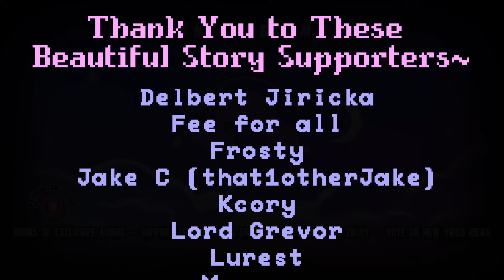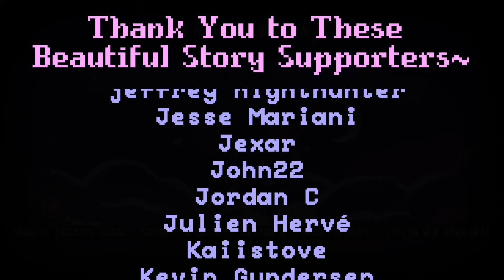Jealous Witch Curses You After You Reject Her! Can Your Girlfriend Help?✨[Jealous Girlfriend ASMR]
After turning down a witch girl who wanted to date you, she turns you into a cat in a jealous fit of rage! You're run back to your girlfriend in this ASMR RP, who is also a witch, but she needs to vent a little before turning you back. After all, one of her rivals did this to you!

"I can't BELIEVE she would do this! Of all the nerve... Ugh! What is WRONG with her!? Just because you were already dating me...!?"

Eeek~! You have some jealous witches fighting over you and you're transformed into a cat~!

I don't do a lot of animal transformation videos, but I wanted to try one...~! Just as a heads up, there is some angry whisper shouting so some parts of this audio don't feel very ASMR~! This was my idea for Halloween, but it wound up not feeling very spooky so I left it~

XOXO
-Selude

︵‿︵‿୨♡୧‿︵‿︵

♥  CHAPTERS:
00:00 I wish I had someone like you...
01:56 Your girlfriend is really no good for you...
04:12 The part where you're turned into a cat!
05:30 A Such a cute kitty!
08:10 Jealous girlfriend rants...~! How dare she!?
10:54 Being human again!

︵‿︵‿୨♡୧‿︵‿︵

♥  WHAT KIND OF ASMR RP IS THIS~? ANY WARNINGS FOR THE ROLEPLAY~?
Angry cat noises (that are foley sounds, not recordings), some jealous witch threats, angry ranting, someone is called the b word~! :O And there's a censored f bomb~ (I don't usually swear so I wanted to warn you...~)

︵‿︵‿୨♡୧‿︵‿︵

♥  WAIT, WHAT DO THE ACRONYMS MEAN~?
This story is an F4A ASMR RP. F4A meaning the audio has a female speaker for all listeners. The ASMR is a softly spoken romance story with background ambiance, set in a fantasy world~! And the RP is roleplay~! Because of the voice acting choices, this is an anime RP as well. Thank you for listening, I hope this story I wrote for you works as a great sleep aid~!

♥  IS THIS ASMR~?
That's up to you~! I am personally triggered by softly spoken, imitate dialogue in an audio. (Bonus if it's an audio RP~!) There are whispers and ear to ear (binaural) dialogue. The story is very softly spoken, and I hope it gives you some nice ASMR tingles. And if it doesn't, I hope it helps you relax and fall asleep~

︵‿︵‿୨♡୧‿︵‿︵

︵‿︵‿୨♡୧‿︵‿︵

♥  CREDIT AND THANKS:
Thanks to my beautiful Patrons who support me~!

Thank you to Tabletop Audio, for providing amazing background ambiance and music for my RPs~

︵‿︵‿୨♡୧‿︵‿︵

Copyright, in relation to a work, means the sole right to produce or reproduce the work or any substantial part thereof in any material form whatever and includes the sole right to produce, reproduce, perform or publish any translation of the work.

Please note that the thumbnail for this video may feature AI-generated art, which is free from copyright restrictions. (This is due to the artwork being sourced from third-party sites that occasionally feature AI-generated images unknowingly. While efforts are made to ensure there's no AI art is purchased from me, I cannot guarantee its exclusion.)

If you are the copyright holder of a piece of media in this video that you did not authorize third party vendors to sell for commercial use, please contact me at seludeasmr [at] gmail [dot] com with proof of copyright.